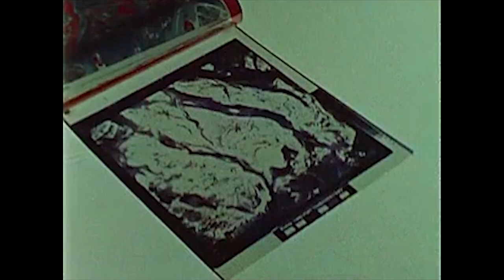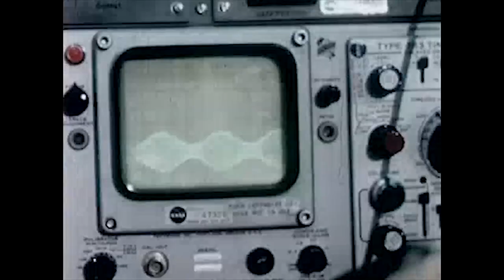Girls in Hawaii - Connection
Girls in Hawaii - Connection - 62TV Records - BE

Production : Vincent Martorana